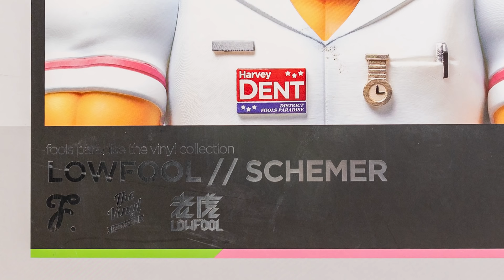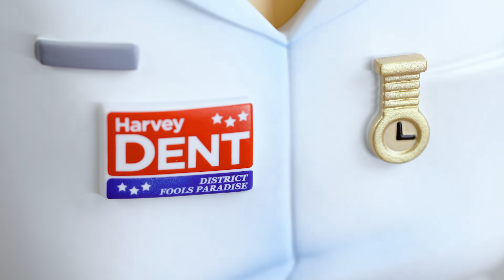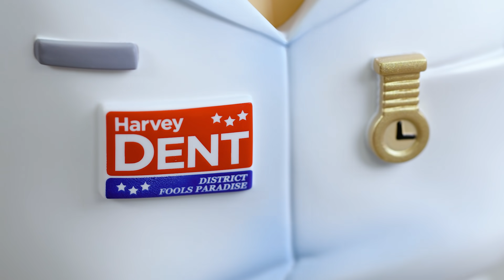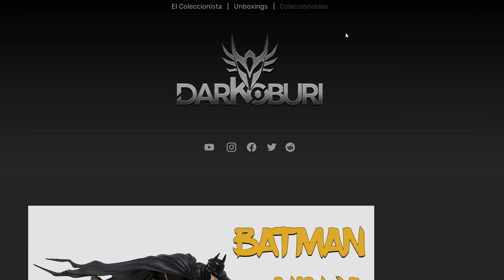The Joker: SCHEMER - Lowfool Vinyl de Fools Paradise - Darkoburi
Todos nuestros seguidores saben que cuando hay unboxing de algo relacionado al JOKER, alias "el bromas", es sinónimo de calidad y en esta ocasión Fools Paradise se mega lució con esta pieza muy distinta a lo que estamos acostumbrados pero que es digna de pertenecer a mi colección.

Este guasón pertenece a la segunda película de la trilogía dirigida por Christopher Nolan, en la cual este villano de Batman es interpretado por el difunto Heath Ledger y que en su tiempo nos dejó muy sorprendidos a muchos por su increíble actuación.

Espero que les agrade, participen en la trivia y ¡Peace Out!

Timestamps
00:00 Figuras Fools Paradise
01:30 Detalles de la caja
04:15 Analizando cara y torzo
08:05 Piernas, falda y calcetines
11:09 Ganate un Funko firmado x Ezra Miller